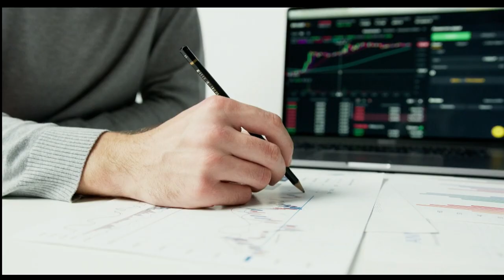January 18th, 3PM ET Market Update on TFNN - 2023